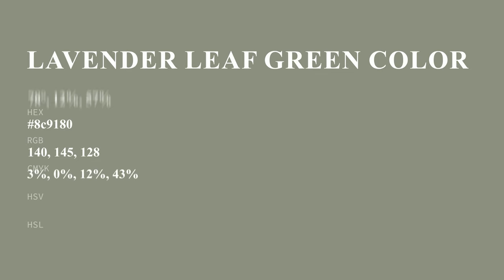Lavender Leaf Green color 8c9180 hex color - Green color - Cool color 8c9180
What color is Lavender Leaf Green ? 8c9180 hex color - Green color - Cool color 8c9180

Hex 8c9180 Color Code is also known as Lavender Leaf Green color.